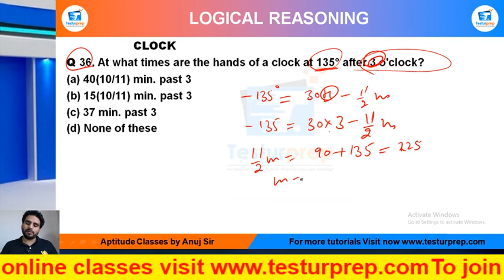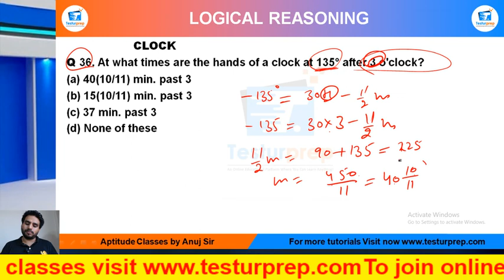Q36- At what times are the hands of a clock at 135° after 3 o'clock?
Clock Practice Q36 : Mockopedia
Q 36. At what times are the hands of a clock at 135° after 3 o'clock?
(a)40(10/11) min. past 3
(b) 15(10/11) min. past 3

From the ease of your home, you can be perfectly prepared for the exam of your dreams as mockopedia brings you a multitude of learning solutions and video lectures that cover the maximum required subjects for every government exams, abroad studies and campus placement tests. In this video series, Mockopedia has curated all the commonly asked questions for Logical Reasoning that comprises of Clocks Reasoning tricks, Clock, test Reasoning in Hindi, Clocks for SSC GD 2021, Clock questions for ICET, Clock questions for BSTC, Clock questions for afcat and much more. With Mockopedia practice papers and worksheets you can score 70% better marks than your usual scores. It helps you evaluate and polish yourself for the real test with 100% efficiency and accuracy.
for regular GK and fact updates.